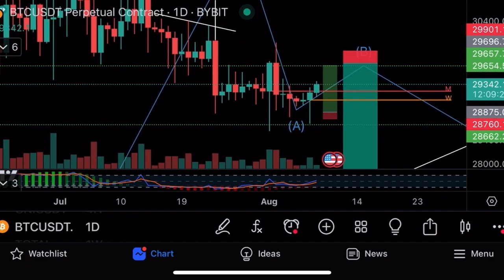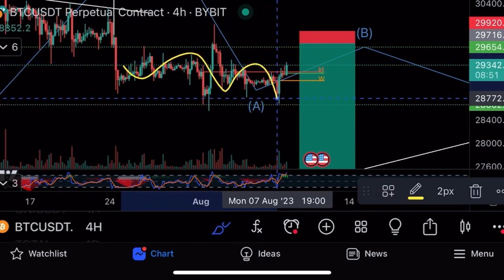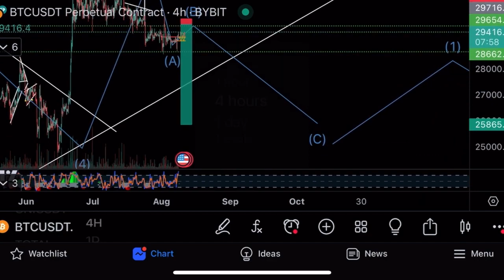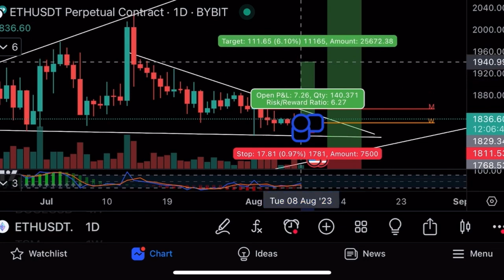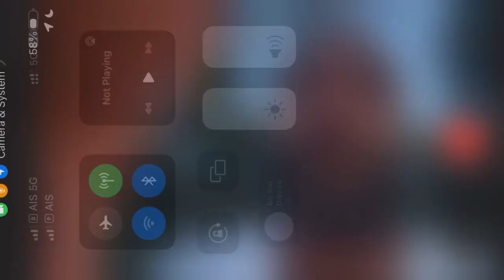Памп на биткоине⚠️Где разворот?⚠️Технический анализ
Смотри как я торгую биткоином, альтами и акциями, и приумножаю свои деньги, узнай как работают крипто- и фондовые рынки, приумножай свое богатство, будь финансово свободен.

3️⃣ Присоединяйся к 8,500+ трейдеров в Telegram. Учитесь и торгуйте вместе